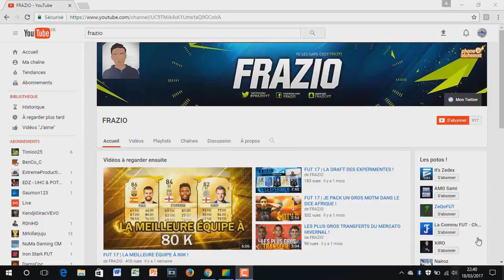PRESENTATION DE MES ÉQUIPES POUR JUILLET ! FUT 17 SQUAD BUILDER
Vidéo présentation des équipes plutot fortes que j'utilise pour le mois de Juillet sur fifa 17 ultimate team.
Bon visionnage :)

►7€ DE REDUCTION SUR GAMONIAC + 300 POINTS ZAPPYDAY :
300 points offerts sur ZappyDay – le site qui vous fait gagner plein de cadeaux facilement en cliquant